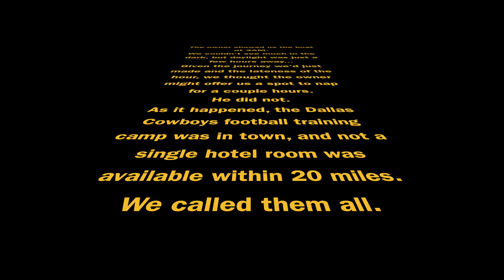Stuck on a Rock! (RAW & UNFILTERED Boat Buying)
If you ever just wanted to hang out, please stop by for this loosely edited travelogue. Follow along on the ups and downs and laughs as our catamaran shopping and travel stories start on the beautiful island of Grenada. We then struggle mightily with airline chaos to get back to the US to survey yet another catamaran in Southern California.